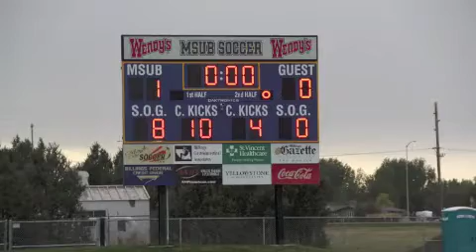MSUB Women's Soccer Post Game October 2, 2014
Interviews with sophomores Kari Kastelic and Ashely Marra after Montana State University Billings' 1-0 win over Northwest Nazarene at Yellowjacket Field on October 2, 2014.